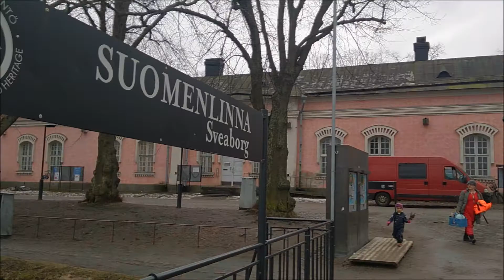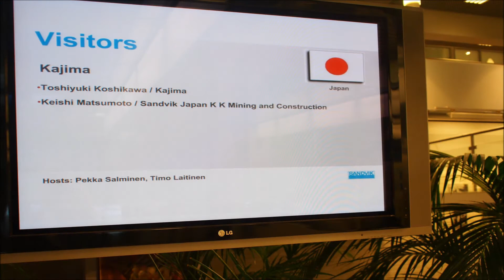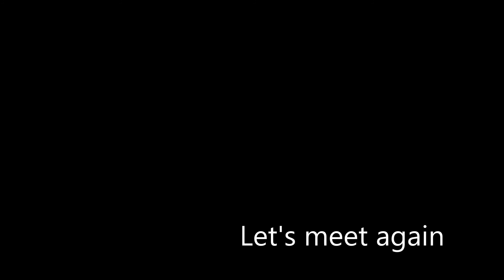Finland SANDVIK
2014/3/20～23